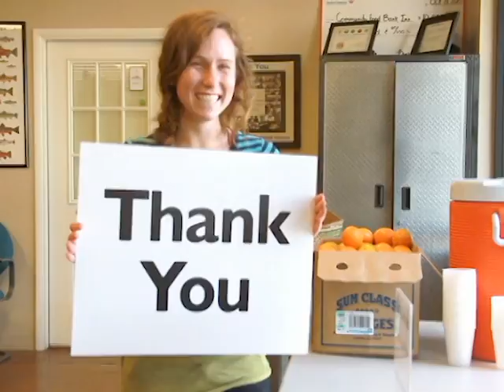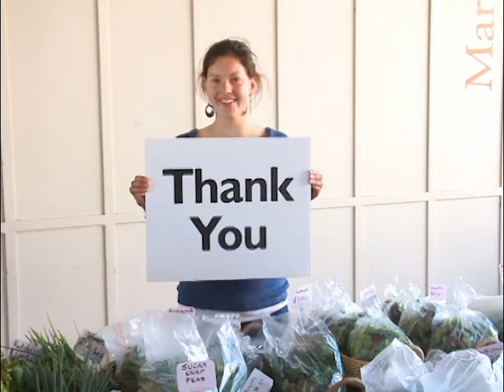Thank You!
Thank you to our new donors, from The Community Food Bank of Southern Arizona